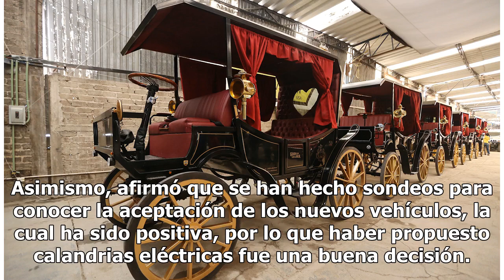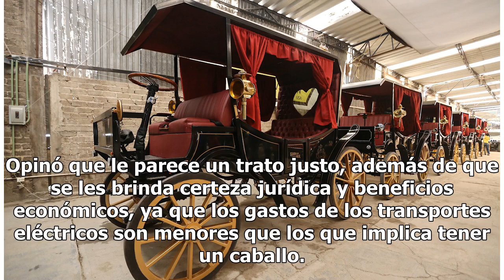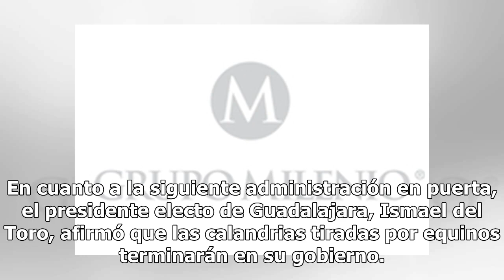Entregan diez calandrias eléctricas en Guadalajara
El día de hoy se entregaron las diez calandrias eléctricas que estaban pendientes por parte del Gobierno de Guadalajara.  Esta es la segunda etapa del proyecto que busca eliminar por completo el uso de caballos para tirar de las calandrias en el centro de Guadalajara. De acuerdo con el alcalde de la...